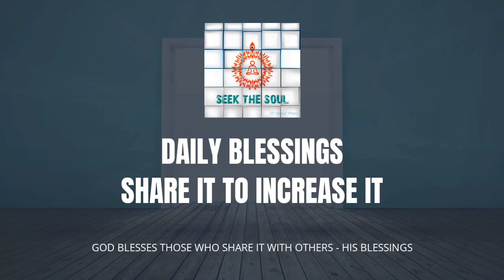दैनिक वरदान |188 | हर कर्म में दुगना हल्का और कर्मातीत कैसे बनें!